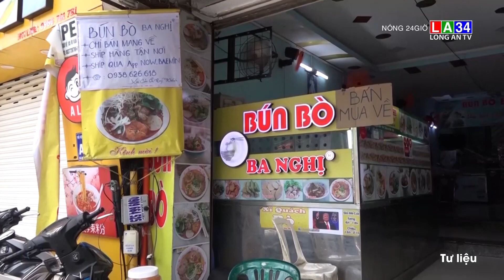TP.HCM: Sắp mở lại dịch vụ ăn uống tại chỗ ở một số khu vực | LONG AN TV